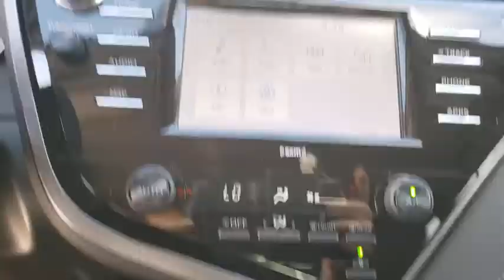2020 Toyota Camry Davenport, Celebration, Kissimmee, Lakeland, Sebring, FL LU511483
Midnight Black Metallic New 2020 Toyota Camry available in Davenport, Florida at Miracle Toyota. Servicing the Celebration, Kissimmee, Lakeland, Sebring, FL area.

Miracle Toyota
37048 US-27

Recent Arrival!Midnight Black Metallic 2020 Toyota Camry SE 2.5L I4 DOHC 16V4-Wheel Disc Brakes 6 Speakers ABS brakes Air Conditioning AM/FM radio: SiriusXM Apple CarPlay/Android Auto Auto High-beam Headlights Automatic temperature control Brake assist Bumpers: body-color Delay-off headlights Driver door bin Driver vanity mirror Dual front impact airbags Dual front side impact airbags Electronic Stability Control Emergency communication system: Safety Connect with 1-year trial Exterior Parking Camera Rear Fabric Seat Trim w/SofTex Four wheel independent suspension Front anti-roll bar Front Bucket Seats Front Center Armrest Front reading lights Front Sport Bucket Seats Fully automatic headlights Illuminated entry Knee airbag Leather Shift Knob Low tire pressure warning Occupant sensing airbag Outside temperature display Overhead airbag Overhead console Panic alarm Passenger door bin Passenger vanity mirror Power door mirrors Power driver seat Power steering Power windows Radio data system Radio: AM/FM Audio System Rear anti-roll bar Rear reading lights Rear seat center armrest Rear side impact airbag Rear window defroster Remote keyless entry Security system Speed control Speed-sensing steering Split folding rear seat Spoiler Sport steering wheel Steering wheel mounted audio controls Tachometer Telescoping steering wheel Tilt steering wheel Traction control Trip computer Variably intermittent wipers and Wheels: 8.0J x 18 Black Machined-Finish Alloy.Factory MSRP: $28235 28/39 City/Highway MPG